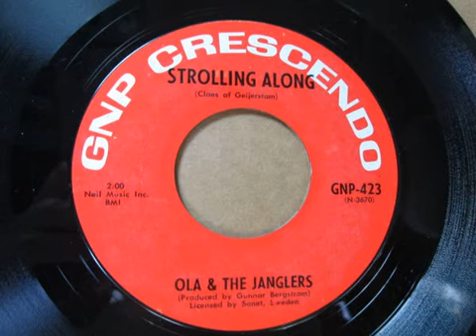Ola And The Jangles Strollin' Along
More from the collection coming as time permits. Y'all come back,hear?